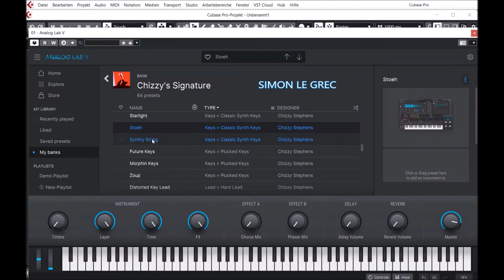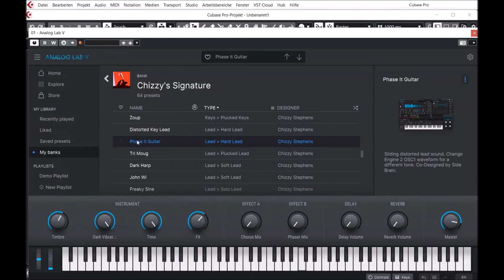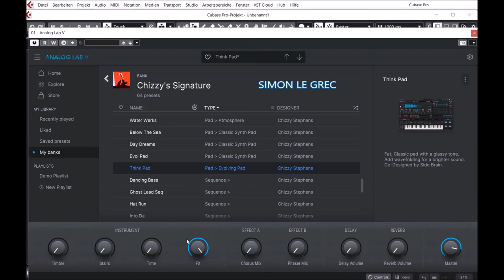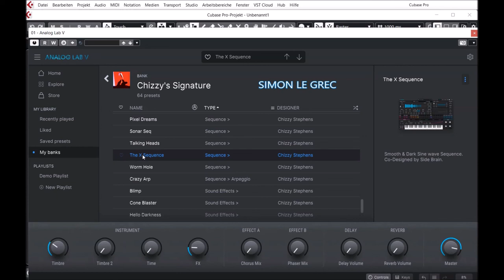Arturia Analog Lab | Chizzys Singature | Presets Preview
Want to use sounds that Chizzy has created for future hits by the world?s top R&B and hip hop acts? We thought you would!

Chizzy is an in-demand producer and songwriter who has worked with some of the biggest names in hip hop and R&B. Chris Brown, Jennifer Lopez, Justin Bieber, Isac Elliot, K?d, the list goes on. In the Chizzy Signature sound bank, you?ll find 64 expertly made patches that are sure to define the sound of the 2020s, all with his distinctive production flavor. Each preset also has nicely assigned macros that you can use to tweak, personalize, and perform every sound.

Sounds: BASS (11) KEYS (15) LEAD (6) PAD (8) PERCUSSION (4) SFX (7) SEQUENCE (13)

Presets Preview:
00:00 BS
01:20 DR
01:32 KE
02:55 LD
03:23 PD
04:24 SQ